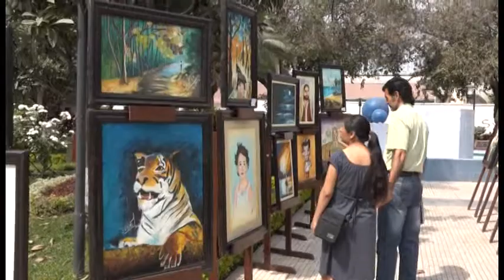GOBIERNO MUNICIPAL DE YACUIBA DA INICIO AL MES "NOVIEMBRE CULTURAL"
5 DE NOVIEMBRE